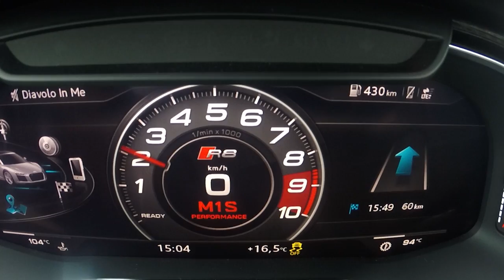Audi R8 Spyder 0-266 Acceleration [Pure Sound]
Accélération de l'Audi R8 Spyder (V10-540 ch) avec l'échappement sport.